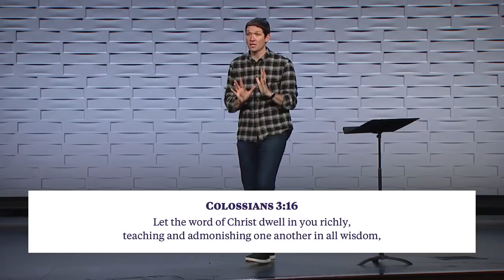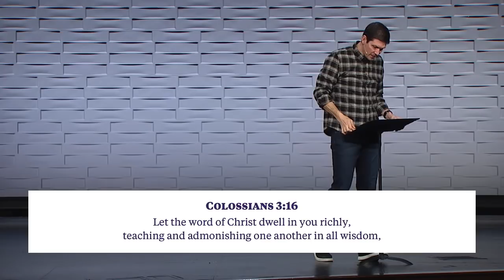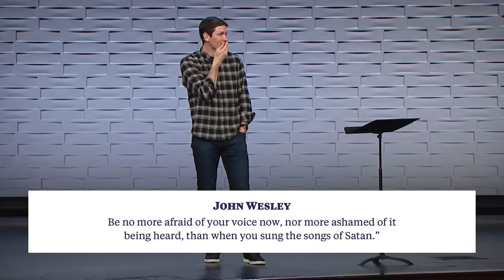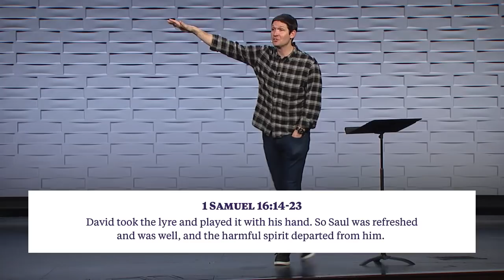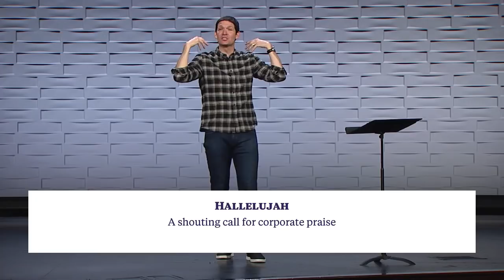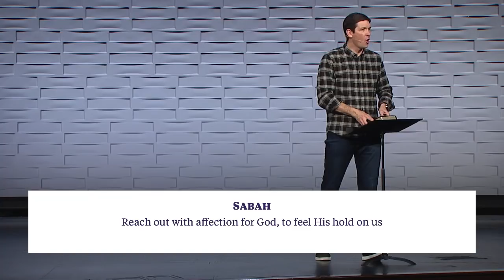The Power of Song